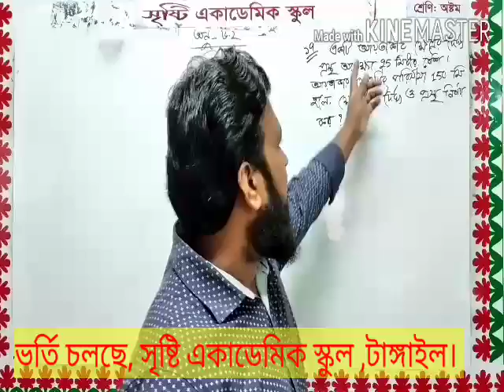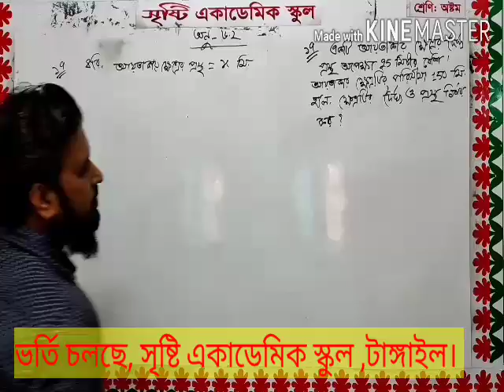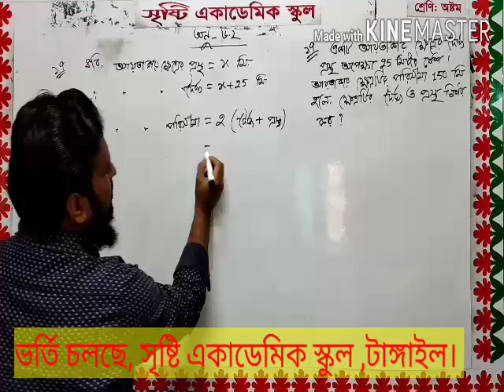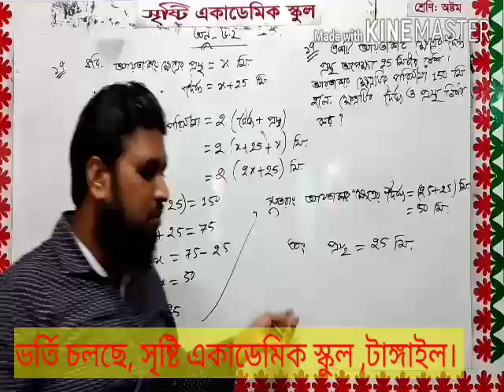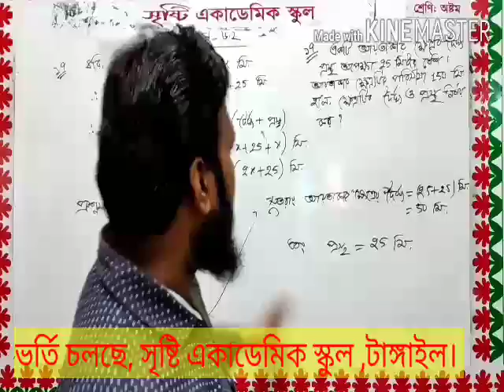আব্দুর রহমান//অষ্টম শ্রেণি//গণিত//অনুশীলনী ৬,২ (টপিক ১৭ নং )